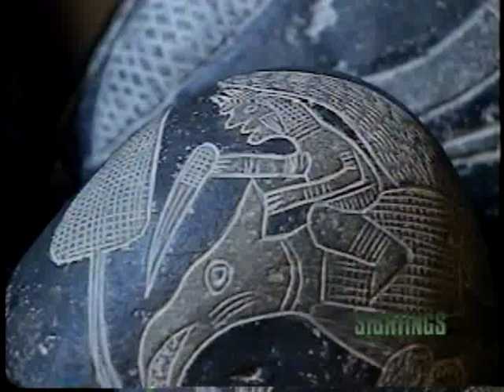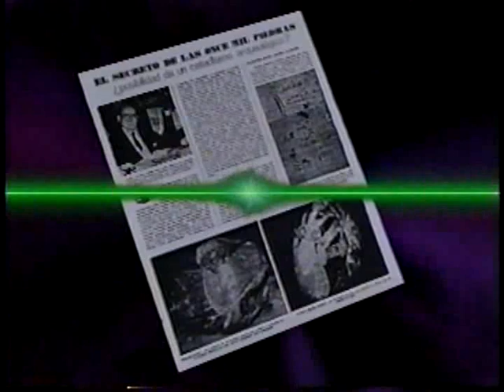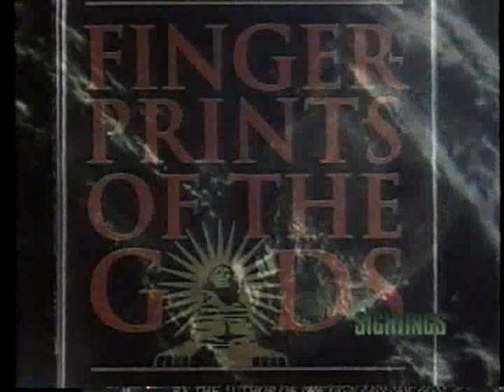Ica Stones-1996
The Ica Stones-1996. A television segment on the mysterious stones at Dr. Cabrera's museum in Ica, Peru. Featuring David Childress and Graham Hancock, with Dr. Cabrera himself (now deceased), a skeptical look at the Ica Stones throws some light into the many strange stories coming out of South America.